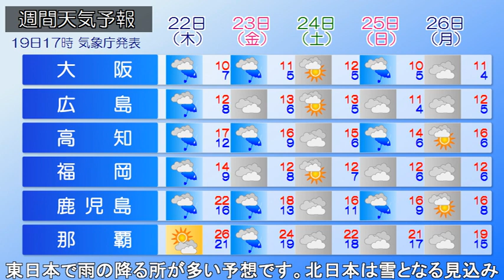2024/02/20 全国の天気予報 朝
寒冷前線が日本列島を通過しています。今朝(20日)は西～東日本の日本海側を中心に雨が降っています。きょうは前線が南下し、西～東日本の太平洋沿岸に停滞する見込みです。九州～東北にかけて、曇りや雨の天気となるでしょう。北海道では雪の降る所がある予想です。
予想される最高気温は、寒気の流れ込む北日本を中心に、前日よりかなり低く、札幌で0℃の予想です。気温差で体調を崩さないようお過ごし下さい。路面凍結などの路面状況の悪化にも十分注意してください。

あす(21日)は引き続き本州の南岸に前線が停滞し、西～東日本で雨の降る所が多い予想です。北日本は雪となる見込みです。